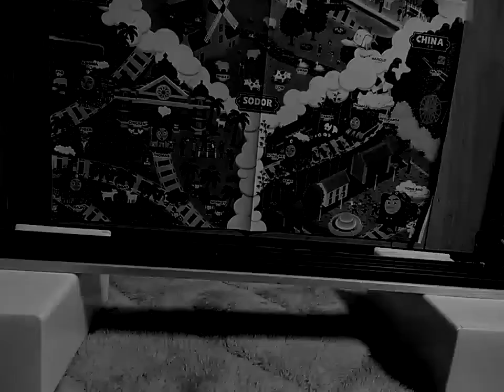HALLOWEEN Worlds strongest engine 174